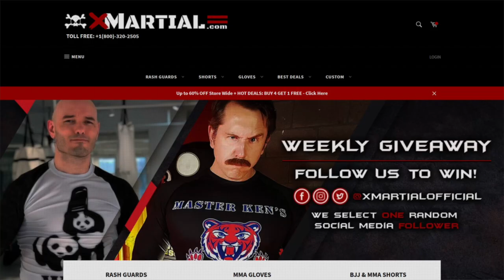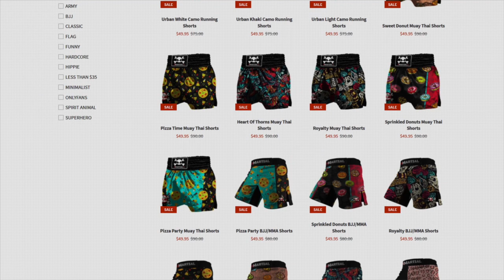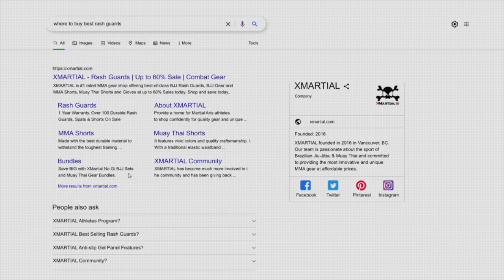Whose Next for Paddy the Baddy Feat Levi Batchelor TANK'D UP EPISODE 4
In this episode we have Levi Batchelor a Shore MMA Bantamweight who joins us. Our first guest of the podcast, he gave us a bit of insight into his lifestyle and future plans.

we also discussed other topics as listed below.

Paddy the Baddy and his next fight
Circle Gane Story
Cage Warriors
Khamzat vs Nate Diaz and much more.